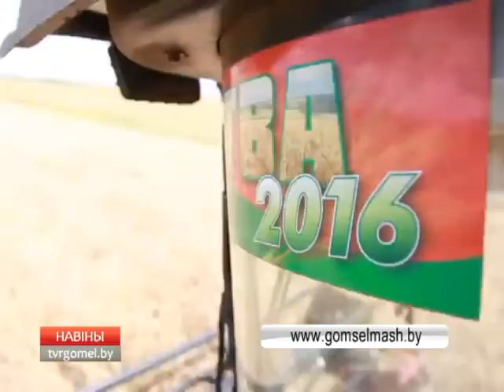31 07 2017 НОВОСТИ 15.30